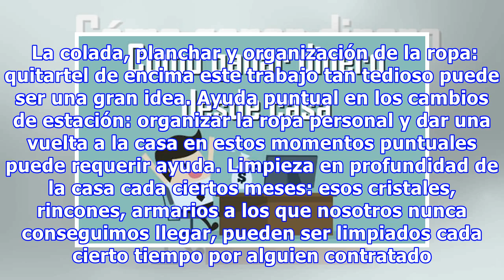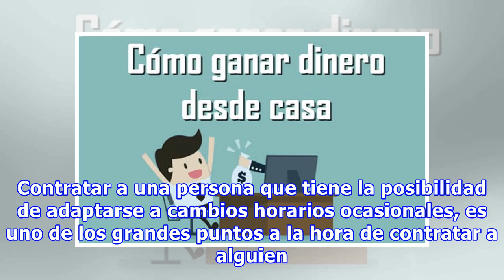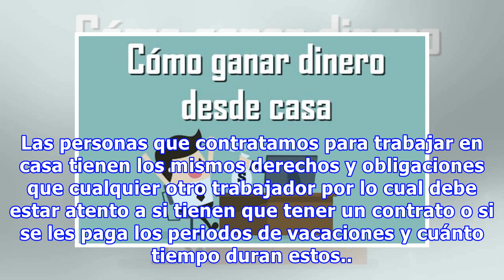Cómo elegir a alguien que nos ayude en el hogar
Aunque muchas familias no pueden plantearse contratar a una persona para que les ayude en las labores del hogar, muchas otras hacen el esfuerzo económico debido a múltiples razones. Hay familias que prefieren quitarse de actividades lúdicas o menos necesarias pero no tener que hacer todo el trabajo del hogar. Podemos necesitar ayuda con los niños para llevarles o recogerles del colegio, ayuda para...